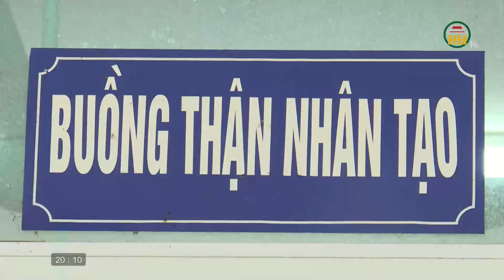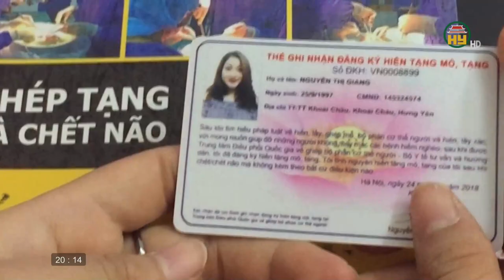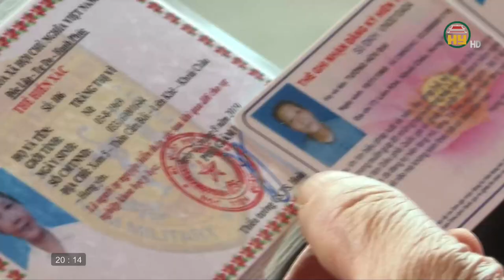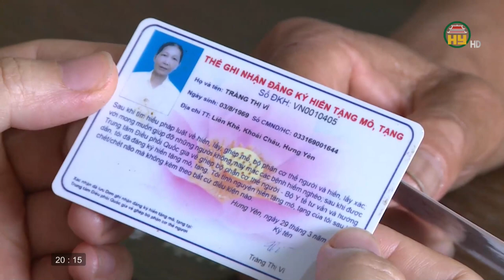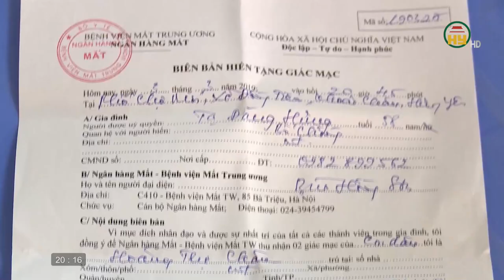Phóng sự: Hồi sinh